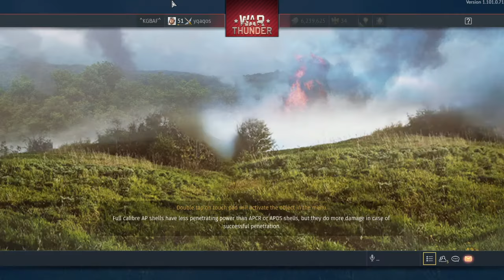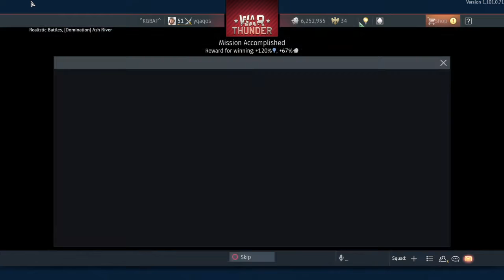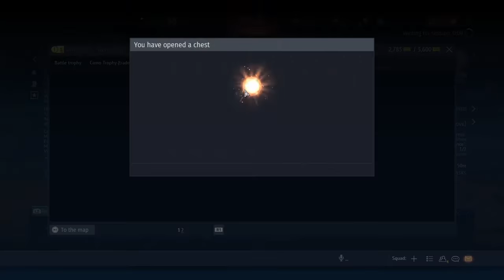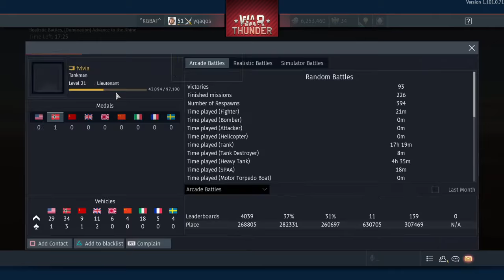War Thunder | Good gameplay 3